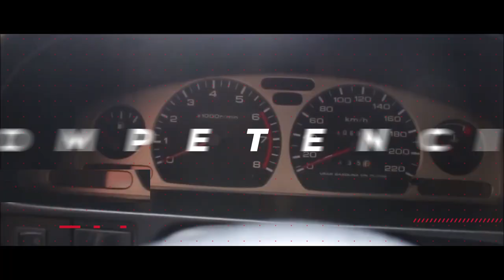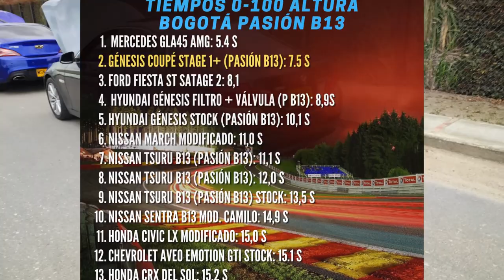PIQUES: Génesis Coupé 2.0 VS BMW 520i Un Simple e Indefenso Carrito Coreano Vs Una berlina Alemana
Bmw 520i Bogotá,
Bmw 520i Aceleración,
Bmw 520i piques,
Bmw 520i review,
Bmw 520i vs,
Genesis coupe 2.0 Bogotá,
Genesis Coupé 2.0t Aceleración,
Genesis Coupé 2.0T piques,
Genesis Coupé 2.0T review,
Genesis Coupé VS